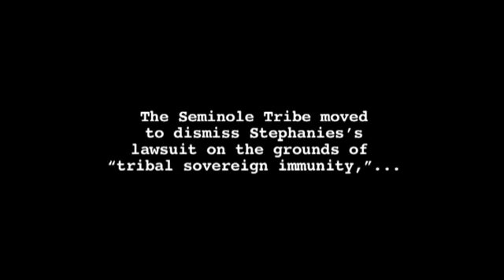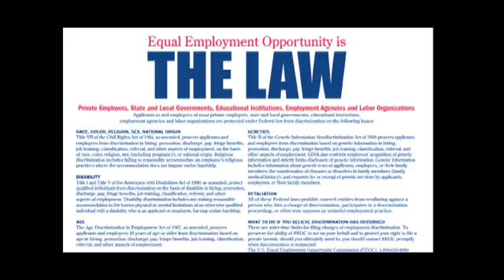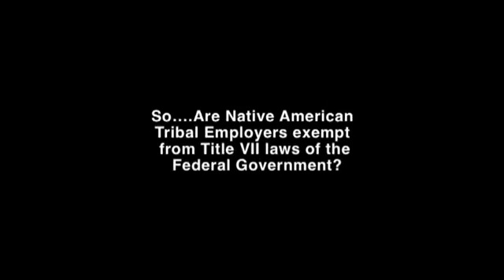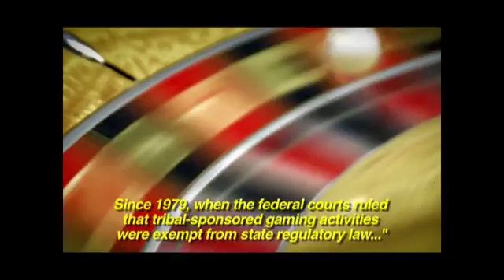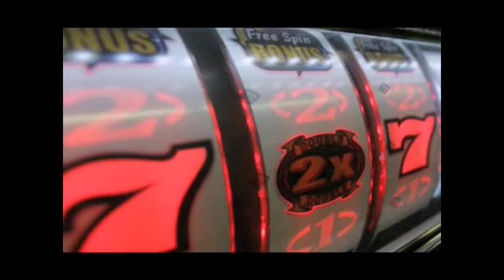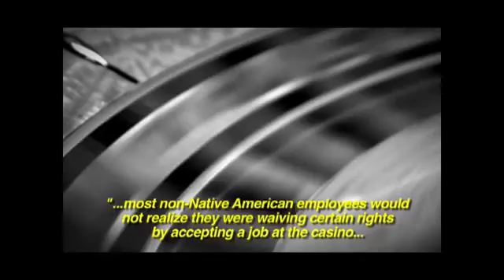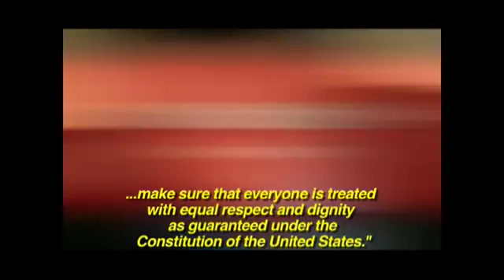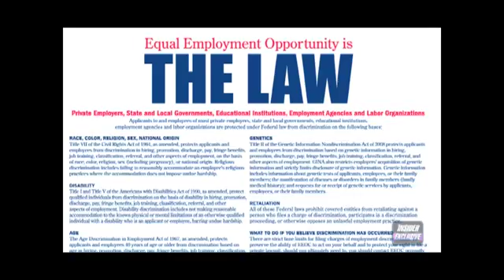Civil Rights Discrimination - Stephanie Mastro’s Story